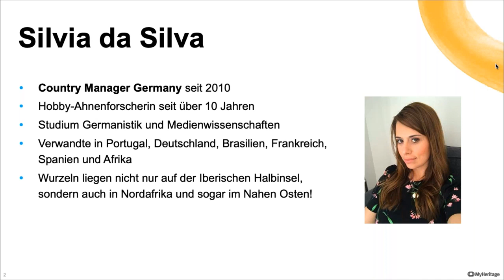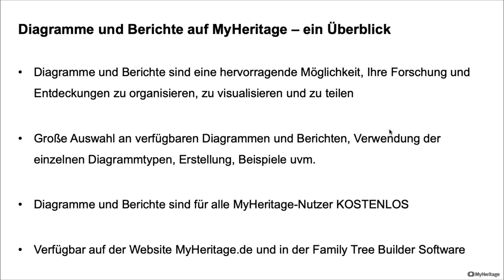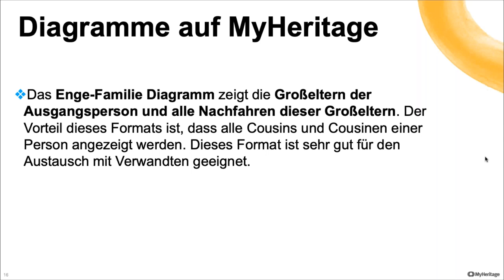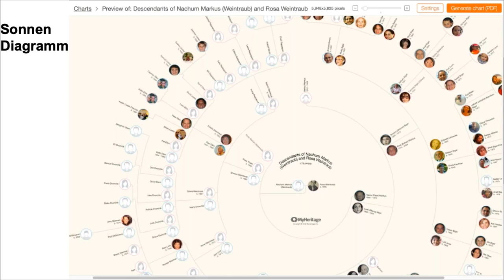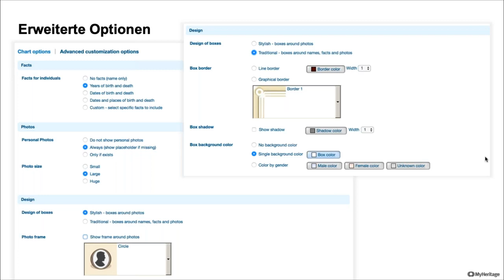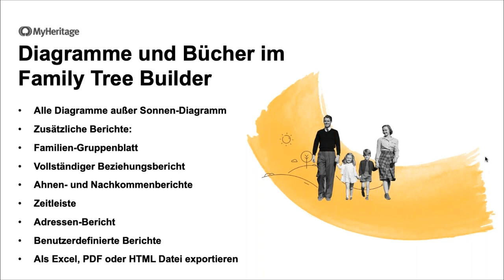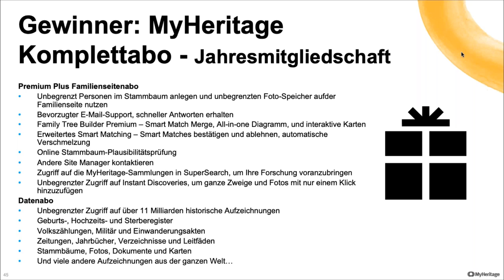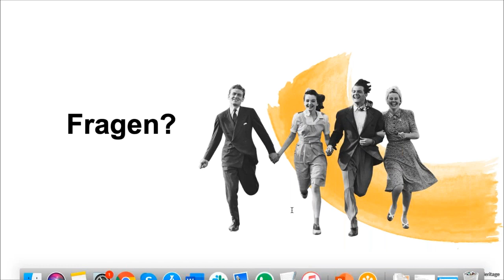Diagramme und Berichte auf MyHeritage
In diesem Webinar erfahren Sie alles über Diagramme und Berichte auf MyHeritage. Insgesamt bieten wir acht verschiedene Vorlagen an und zig Möglichkeiten der Individualisierung. Probieren Sie es aus! Alle Diagramme stehen kostenlos auf MyHeritage zur Verfügung.